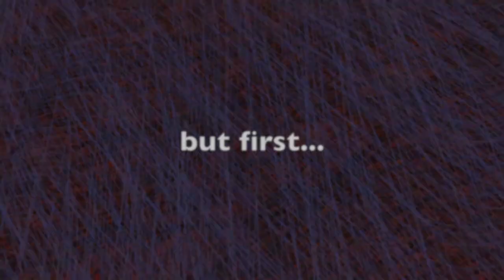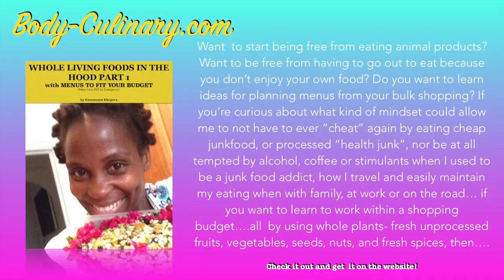👩🏿‍🌾Gym Vs. Gardening | Coconut Palms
Get my book: Whole Living Foods in the Hood Part 1 - With Menus to Fit Your Budget  and learn how achieve clear skin with NATURAL BEAUTY NO PRODUCTS - LOVE YOUR OWN HAIR AND SKING (CRUELTY FREE VEGAN)
👩🏿‍🌾 In this video: can the garden be more effective than the gym. Gym Vs. Gardening for fitness. What are the benefits of using the garden as challenging and relaxing part of your fitness routine. It  doesn't have to be either or.   I'm gathering Coconut Palms to cut with the machete to create a natural shade for my baby seedlings.